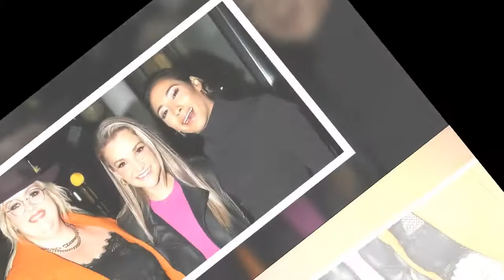Strictly's Helen Skelton seen barefoot as she enjoys girls night after ex's baby news